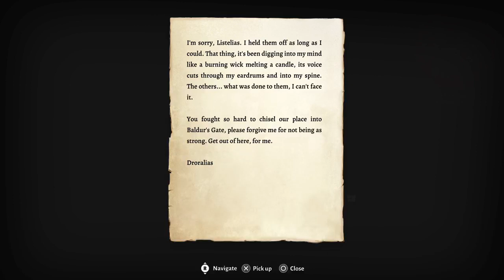Baldur's Gate 3 Tactician (Part 39 of 40)